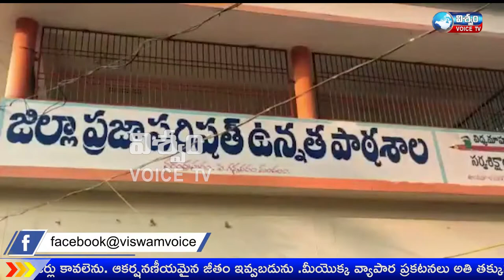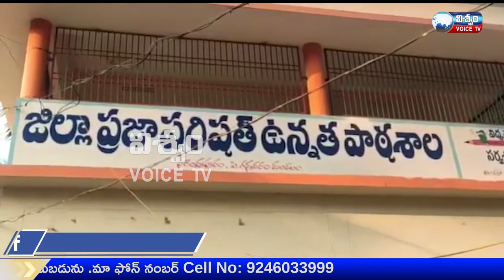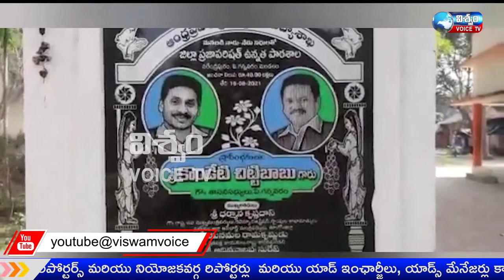సీఎం జగన్ మానస పుత్రిక నాడు నేడు పనులకు తూట్లు